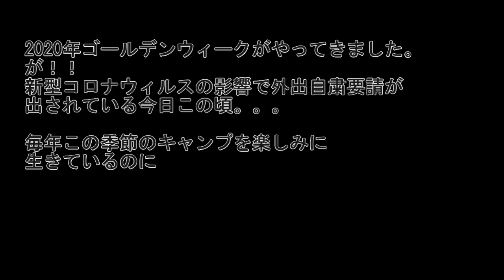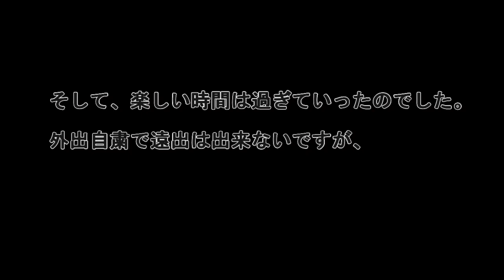キャンピングトレーラーで旅に出た気分を味わってみた！！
いよいよ待ちに待ったゴールデンウィークなのに・・・コロナ自粛のためステイホーム。
ならばどこかへ行った気分だけでも味わおう！と言う事で、
駐車場に駐めてあるキャンピングトレーラーでわざわざ夕食を食べる事にしてみました！
そして、りーちゃんとぽんさんは一泊することに・・・。
不思議な事にやっぱりトレーラーの中にいると時間がいつもの流れ方と違ってゆったり旅時間に切り替わる感じで、みんな大満足な旅時間を味わったのでした。